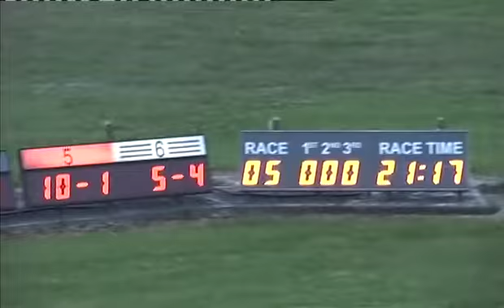Race 5 180714